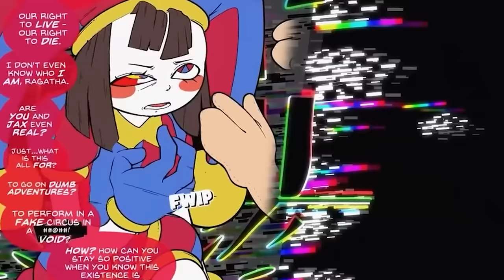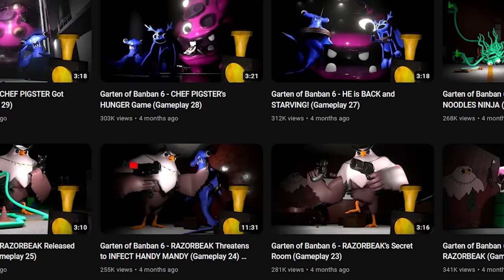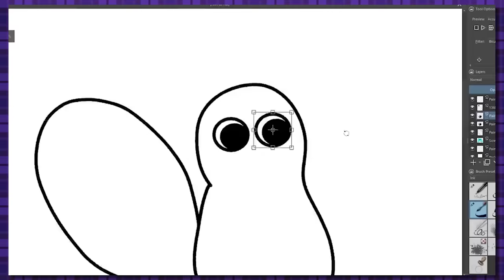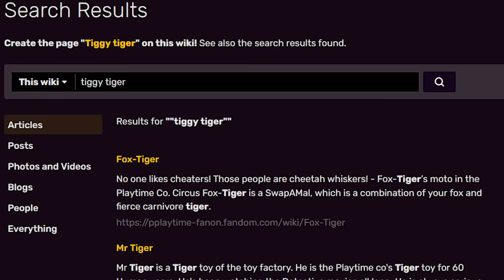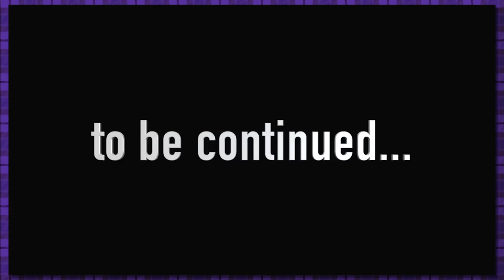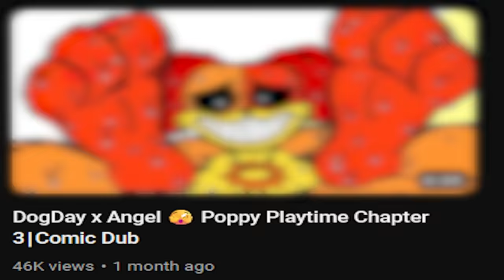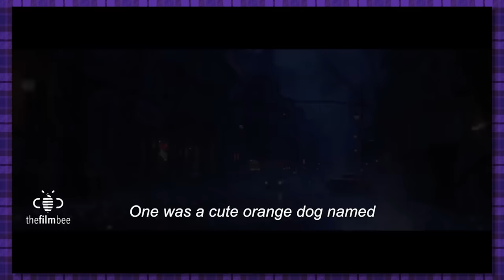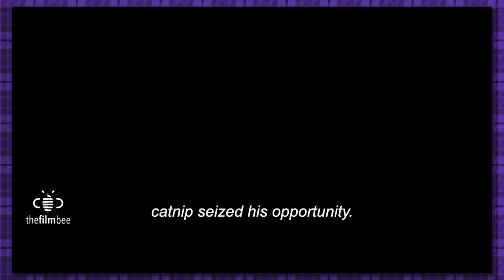Exposing The WORST Poppy Playtime YouTubers…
Let's take a look at some of the WORST Poppy Playtime YouTube videos ever crafted by mankind! I'm sure I won't regret this one!